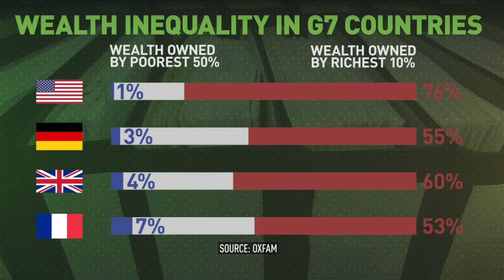VATV | Tìm Hiểu Vể Những Ứng Cử Viên Của Đảng Dân Chủ về Khả Năng Ngoại Giao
VATV | Tìm Hiểu Vể Những Ứng Cử Viên Của Đảng Dân Chủ về  Khả Năng Ngoại Giao và Làm Gì Đối Đầu Với TT Trump Trong Bầu Cử 2020
Phỏng Vấn Đặc Biệt
03/09/2019
Cựu Đại Sứ Bùi Diễm